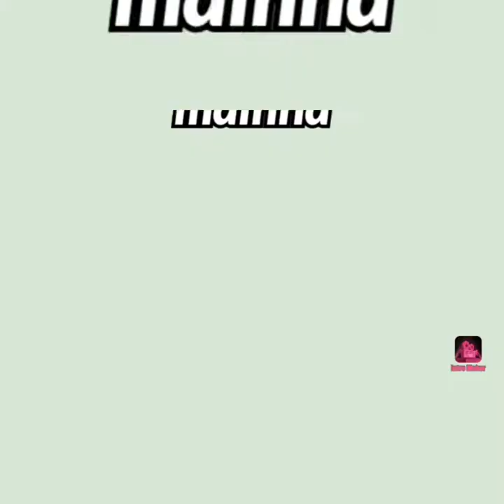falando um pouco sobre a pimenta de macaco,bananinha da chapada e o Tipí